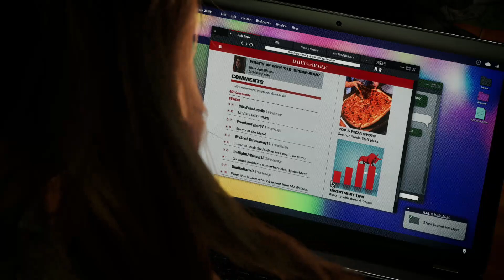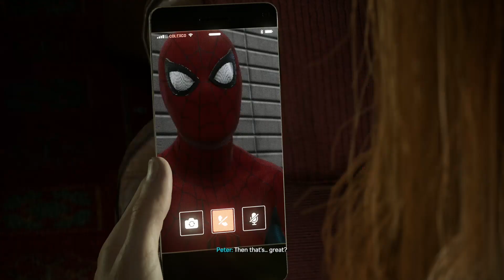Marvel's Spider-Man 2 Ep 37 MJ And Peter Fights